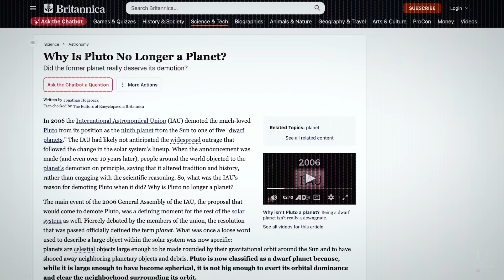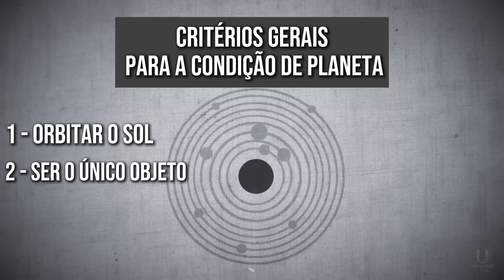O que a NASA descobriu em Plutão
Descubra os segredos ocultos de Plutão, o planeta renegado do sistema solar. Da queda em 2006 à redenção com a missão New Horizons, explore o coração pulsante, os vulcões de gelo, a atmosfera misteriosa e o possível oceano subterrâneo que transformam Plutão em um dos mundos mais fascinantes da astronomia moderna.

Créditos da trilha sonora:
Filaments” by Scott Buckley – released under CC-BY 4.0.

📲 Compartilhe com amigos que são fascinados por ciência, tecnologia e os mistérios do universo.